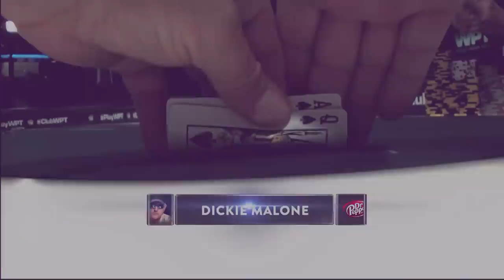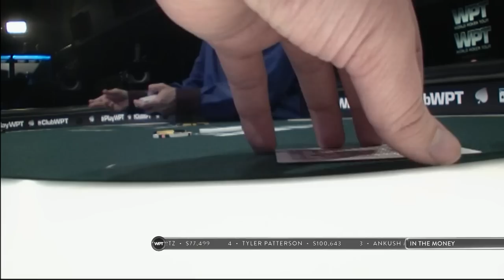$354,335 to First at bestbet Bounty Scramble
With 379 entries, the Season XV WPT bestbet Bounty Scramble generated a prize pool of more than $1.7 million. Defending champion Tyler Patterson returns to the final table in a quest for back-to-back titles, with the winner set to take home more than $350,000.